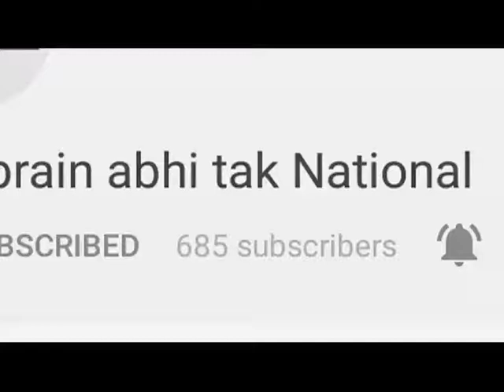हिमाचल - पंजाब के परिवहन अधिकारीयों की होगी बैठक || Khabrain Abhi Tak Live